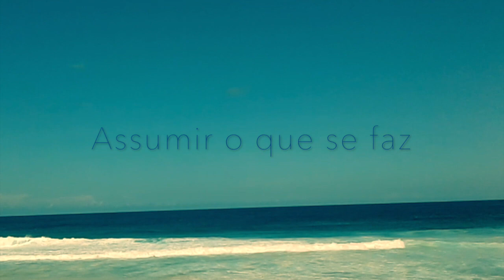Imersão em Autoconhecimento pelo Yoga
Estágio 2 - AUTOCONHECIMENTO

Dentro do Roteiro de Evolução, nesta Imersão usaremos técnicas e conceitos do Yoga Védico, da Psicologia e Filosofia do Yoga e da Neurociência. O objetivo será de propormos instrumentos conceituais e técnicas de disciplina para o aprofundamento em autoconhecimento.

No Roteiro 1 da Imersão em Autodisciplina demos os pilares de uso do tempo, moldado por hábitos e comportamento que quebrem com um modelo mental fixo. O eterno deve estar presente no novo mindset. A vida segue um ritmo acelerado, mas depende de nosso olhar, de como nos posicionamos neste tempo. O tempo não é escasso, pelo contrário. Mas, o que afeta nossa relação com o tempo? O que dificulta assumirmos uma autodisciplina transformadora?

Agora, no Roteiro da Imersão em Autoconhecimento, para tentar compreender esta lacuna, lançaremos os modelos cognitivos que reforçarão o traçado definido pela disciplina. Procuraremos embasar a ideia de ação intelectiva do ser (Intelective Self-attitude), onde traçaremos o modelo psicológico do yoga védico e o método de desenvolvimento como disciplina cotidiana. Conceitos simples, que tragam resolução às dúvidas e indecisões que nos abatem ao longo da jornada (seja ela profissional, familiar, financeira ou de sentido para a vida). Qualquer dúvida acarreta a quebra do foco no que realmente importa, e se desgasta com energia em algo sem propósito.

Teremos a seguinte didática para Estrutura de Transformação:

- Preparação (Apresentação, Definição e Preparação da Imersão) - Vídeo-aula Online
- Conhecimento ou Conteúdo da Imersão - Apostila Online
- Visão ou Exposição Teórica da Apostila - Presencial
- Estratégia de Disciplina e Autoconhecimento - Presencial
- Execução Prática de Yoga, Meditação e Mindful - Presencial
- Performance de Dinâmica Ativa - Presencial
- Autoanálise de Scanner & Hack Mind - Presencial
- Remodelagem Mental (Neuroplasticidade) - Presencial
- Mentoria Didática para o Autoconhecimento (Vídeo-aula e Podcast) Online
- Autonomia com Bibliografia Indicada (Vídeo-aula e Podcast) - Online

Teremos acomodações em:
- Quarto Individual;
- Quartos Duplos ou Casal;
- Quartos Quádruplos;

– Todas as refeições, roupa de cama e banho estão incluídas no investimento –